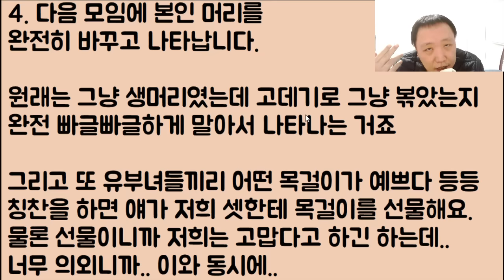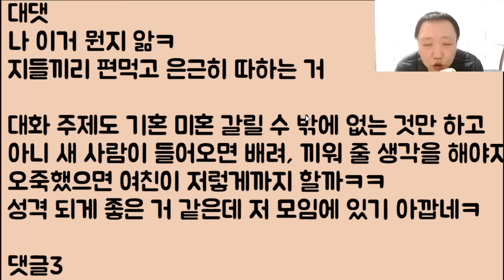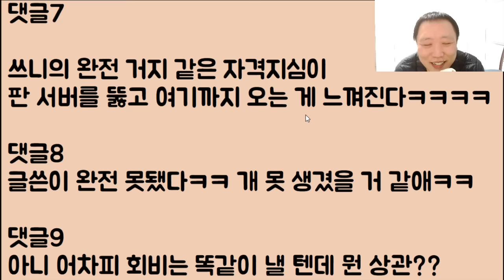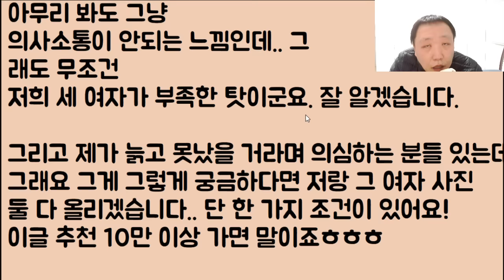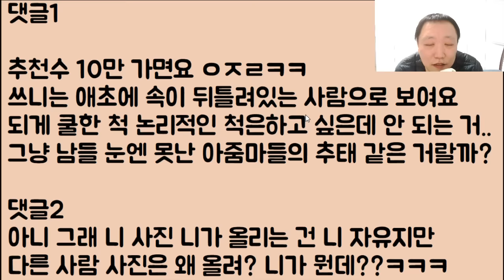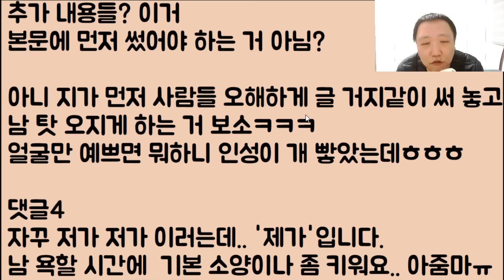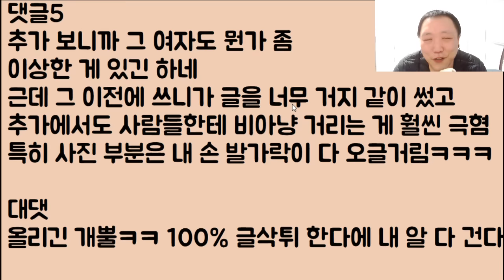[푸핫🤣🤣🤣] 아직 결혼도 안 한 여자가 부부들 동반 모임에 자꾸만 따라와 참석을 합니다.. 하.. 나 이거?? 너무 기분 나빠요!!